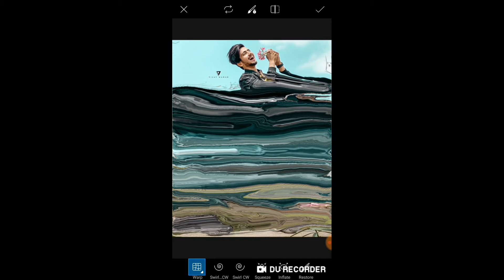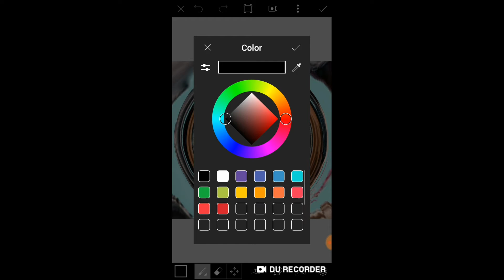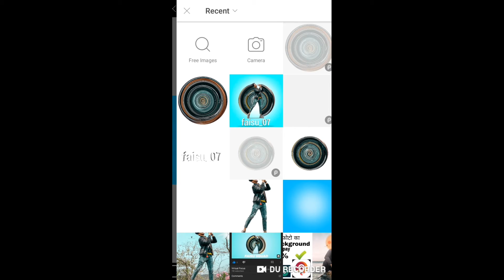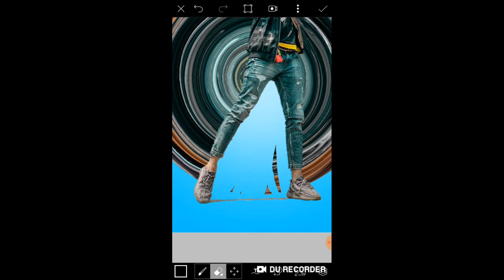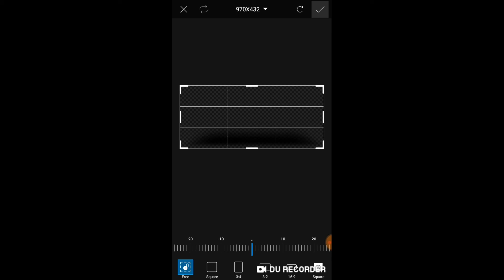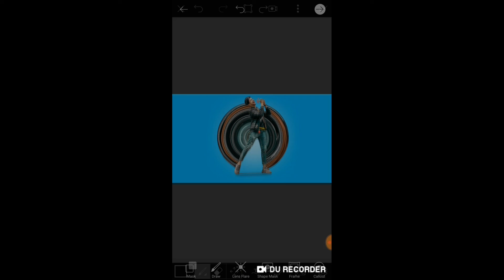Circle Pixel Stretch Effect in PicsArt|Hindi|faizu_07 photo editing|photo edit like Prateekpardeshi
Have you enjoy this video

Thank you for👉editor_abhijeet_raj